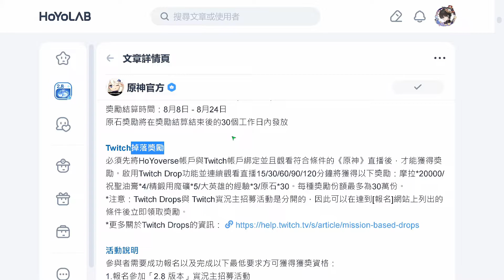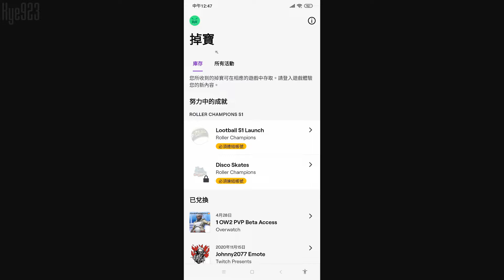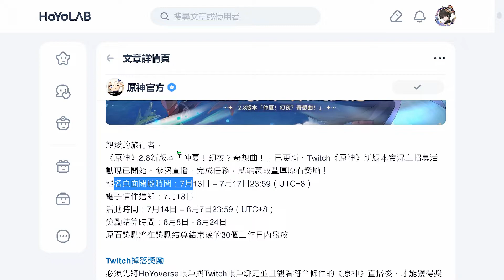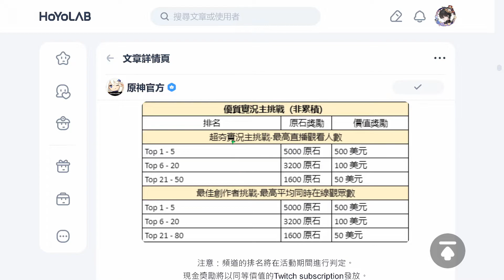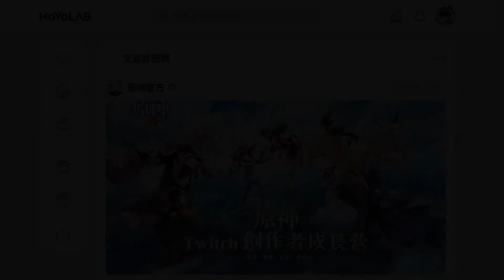觀看 Twitch 直播送獎勵 ⚔️ 實況主招募送原石 ⚔️ 2.8 版本新活動 ⚔️ 新情報消息 【 原神 】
活動時間到 8 月, 衝鴨🏃‍♂️

『 資訊源自官方 』

掉寶 Drops

Genshin Impact

一名 馬來西亞 內容創作者的 原神 資訊分享影片.
GenshinImpact news & information sharing by a Malaysia content creator.